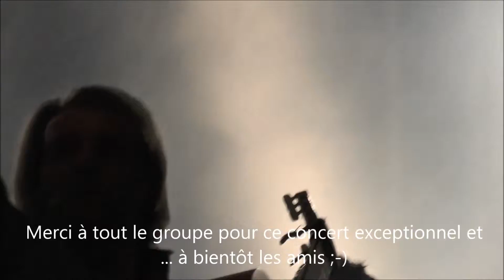Yvan le bolloc'h & ma guitare aux Casetas de Pau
Un gros délire !